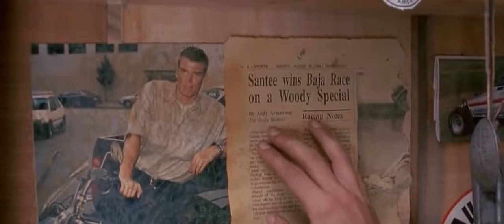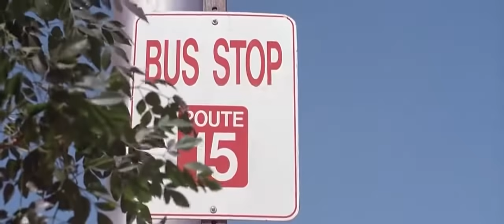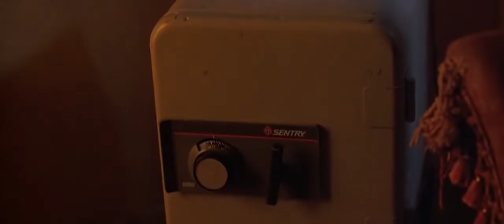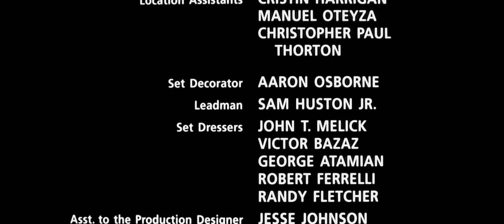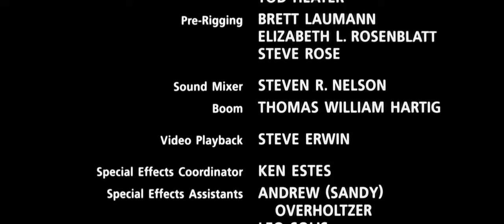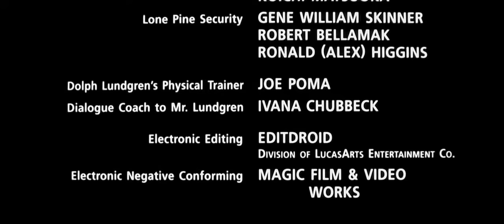Best Action Movies Dolph Lundgren Full movie Army of One Joshua Tree Action Adventure